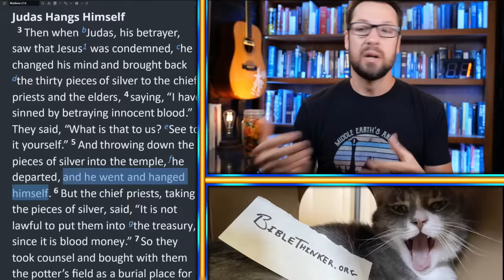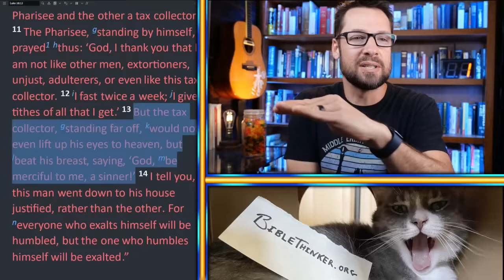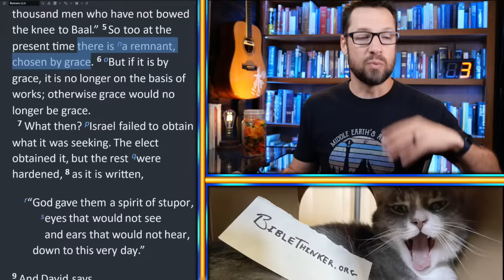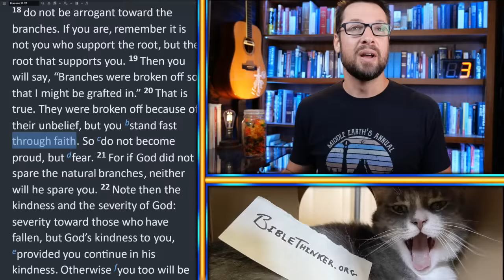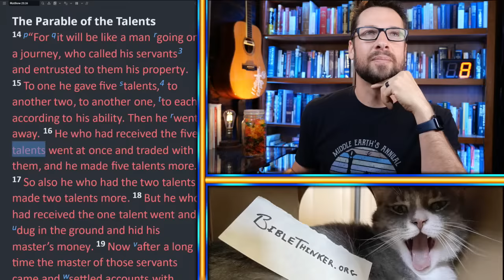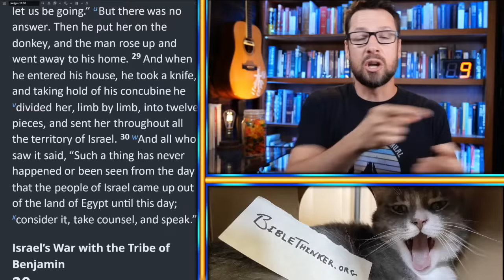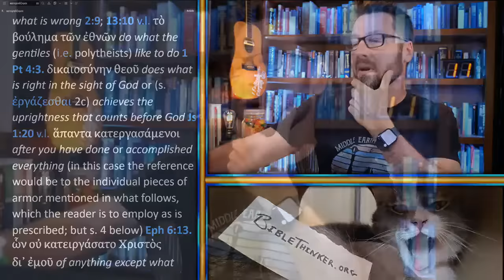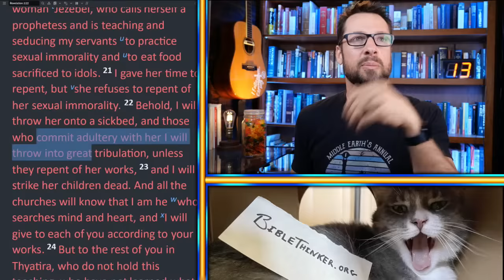20 Questions with Pastor Mike (Episode 97)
Question Time Stamps for Quick Reference:
0:00 - Intro
1. 0:56 {Self-Loathing vs. Self-Love?} As Christians, how do we deal with self-loathing without indulging in and practicing too much self-love?
2. 26:19 {Evolved from Monkeys?} From a biblical standpoint, is there any reason that Christians believe we evolved from monkeys? I'm confused why some Christians believe that, and I’m curious if it’s purely a worldview standpoint?
3. 37:50 {Who Are God’s Chosen People?} I had a debate with a friend about Israel still being God's chosen people. Doesn't Romans 9:6-8 and Galatians 3: 28-29 communicate that God's chosen people are anyone who places their faith in Jesus?
4. 48:20 {Do Animals Sin?} Are animals able to sin? They kill for food and sometimes it appears this may be likened to murder, but what does the Bible say about this?
5. 51:28 {Should our Main Focus be Evangelism?} John Wesley says, “You have one business on this earth: to save souls.” Is Christlikeness or spiritual maturity chiefly a means to an end – of bringing people to Christ (Romans 8: 29, 2 Corinthians 3: 18, 2 Peter 3: 18)?
6. 55:00 {Setting Biblical Boundaries as Parents} I had a domestic violence upbringing, and I now have a son of my own. I have fears of family telling me how to parent my son. How do I set healthy biblical boundaries that protect my son and honor Christ?
7. 59:19 {Bored in the OT!} How do I read the Old Testament without getting bored and distracted 2 minutes in?
8. 1:02:13 {How to be a Worthwhile Servant} What makes a servant worthwhile to Christ? It seems like in Matthew 25, the servant was cast into outer darkness because he did not DO enough.
9. 1:09:29 {Understanding a Difficult Passage} I'm struggling to interpret Judges 19:2, 25 on why the concubine suffered abuse. Some have said God was punishing her for adultery. How do I understand this without reading into the text?
10. 1:23:18 {Who Sinned First?} I have been asked, "Was Adam's sin the first sin?" Something along the lines of: “Wasn't Satan the first one that sinned?” Thoughts?
11. 1:25:00 {How to “Work Out Our Salvation…”} What does it mean to "Work out your salvation with fear and trembling"? Is that a literal statement?
12. 1:28:07 {Is Nepotism Sinful?} Is nepotism a sin? My church was founded by my grandpa, my dad is the senior pastor, and my brother is a youth leader. I do believe they legitimately earned these roles, but others at my church don’t.
13. 1:35:16 {Repentance After Death?} Can someone repent after death? Hebrews 9: 27 seems to say “no,” BUT Revelation 2: 21-27 seems to suggest “yes” for it is the “unwillingness” to repent that condemns. I really hope the latter is true.
14. 1:41:23 {Did Adam Know Right from Wrong?} I was talking to an atheist and they asked, “If Adam had not yet eaten of the tree of knowledge, therefore not knowing disobedience, how can God hold him accountable and judge him for it?”
15. 1:46:09 {The Waters “Above the Expanse”} What do you think the waters “above the expanse” are in Genesis 1:6-8?
16. 1:49:01 {How to Biblically Process Grief} How do we deal with grief in the right & biblical way? I lost my dad months ago by sudden death. I feel worried, I’m angry, and I cry. I’m so tired of the rollercoaster feelings.
17. 1:53:07 {About Foul Language} What makes language foul? Is it the words themselves, or the context? Like if I use a word in a friendly way, is it still considered foul language?
18. 1:57:37 {Can Evolution be Plausible?} Do you think evolution is plausible theologically? I have never heard a good response to how there would have been death before the fall.
19. 2:01:39 {How Could Satan Stand in God’s Presence?} If sin cannot enter God's presence, how could Satan present himself before God in the book of Job?
20. 2:06:12 {Witnessing to Strangers} What’s your favorite way to witness to strangers?

Here are my quick rules for questions
1) We take questions from the LIVE chat, but only after the stream has actually begun.
2) Please include one or two Bible verse references if they are relevant to your question. I may have a hard time finding them depending on how you word your question.
3) It helps if you put a capitol Q at the beginning of your question. That way we can easily spot it in the live chat, which can move rather quickly.
4) Please don't spam your question multiple times as everyone doing that makes the live chat hard to deal with.